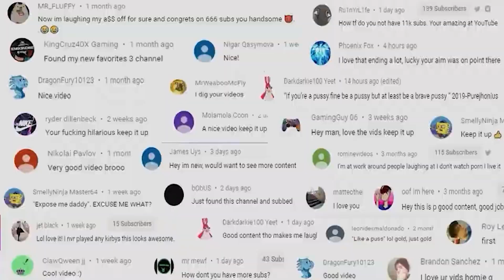The BEST Weapon In Gaming.... A Scooter!!!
What A High School Set In Grand Theft Auto Is Like.. | Bully Scholarship Edition Part 2,bully scholarship edition,bully game,jimmy hopkins,If Grand Theft Auto Was Set In High School,bully scholarship edition gameplay,bully gameplay,this game was banned,xbox series x,the bully,the bully video game,the most controversial game ever,rockstars most controversial game,the bully 2,rockstar controversy,Was Bully Any Good?,How To Get Chicks. In a Video Game,The BEST Weapon In Gaming. A Scooter!!!